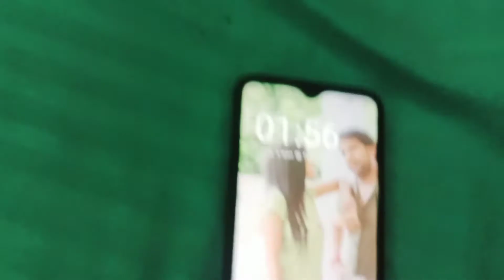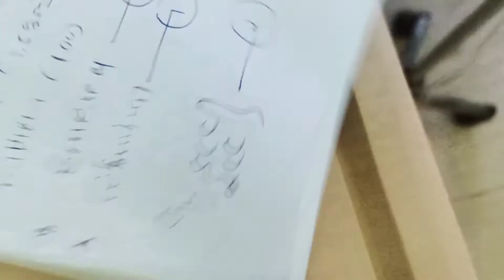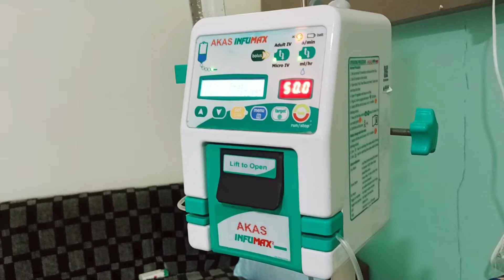छोटा बेटा हॉस्पिटल में दूसरा बेटा लिफ्ट में फस गया😔😔😔 | child problems